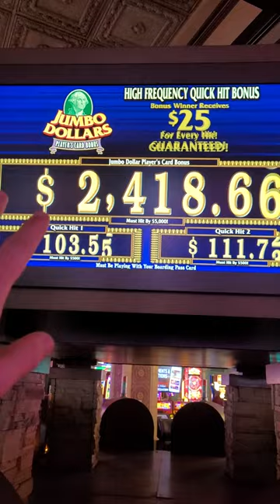This is Why You Ask Slot Supervisors What Machine to Play